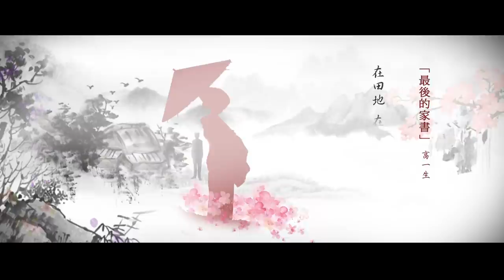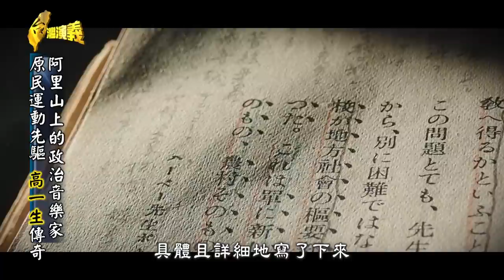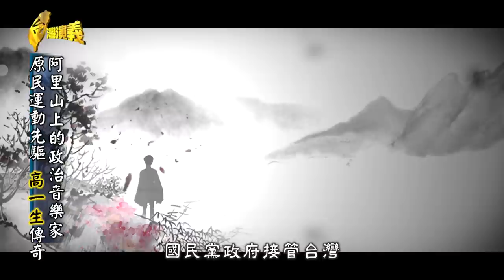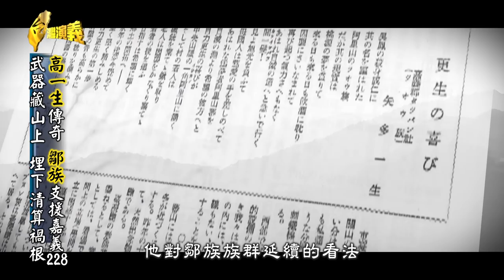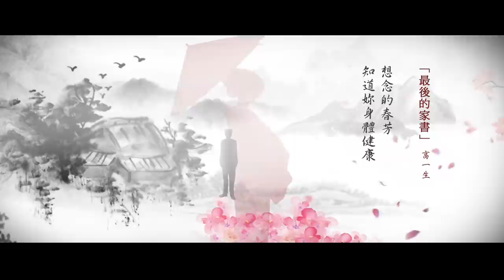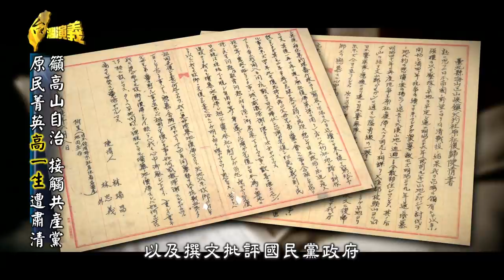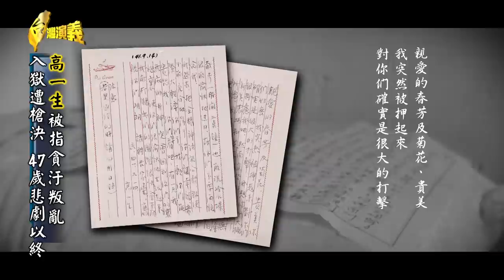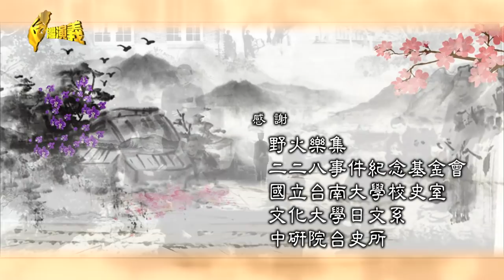【台灣演義】阿里山哲人 高一生 2021.05.02 |Taiwan History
00:00​​ 開始
01:50 阿里山上的政治音樂家
19:13 高一生傳奇 鄒族支援嘉義228
25:18 高一生闢農場 拓耕地
31:04 籲高山自治 接觸共產黨
38:26 高一生被指貪汙叛亂